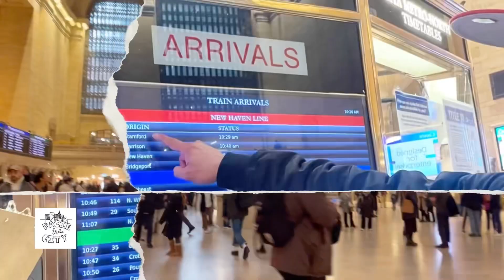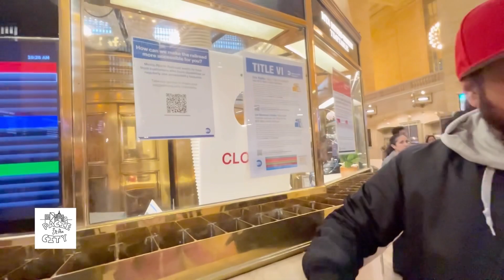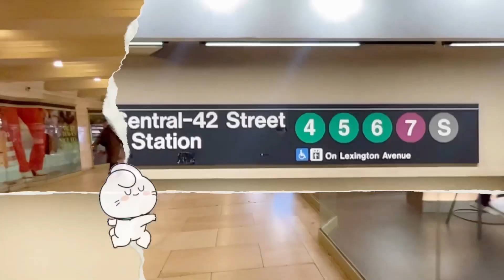PacieInTheCity Day out in the NYC!!